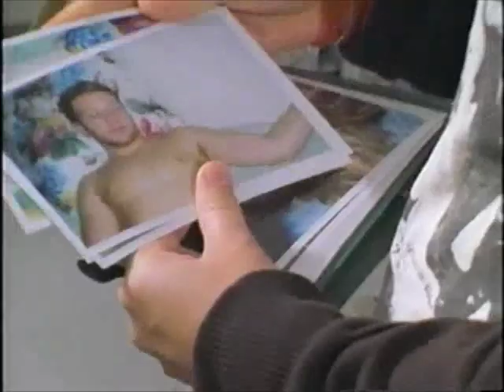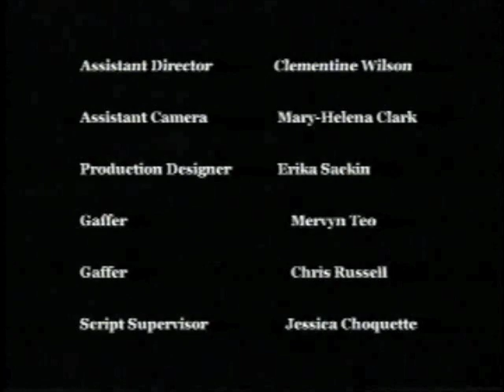Fresh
Directed and written by Whitney Lauritsen. Starring Austin Sayre and Matt Harker. Produced by Stefanie Preston. Edited by Erin Hickman. Cinematography by Sabina Padilla. Boston, MA. Emerson College. 16mm